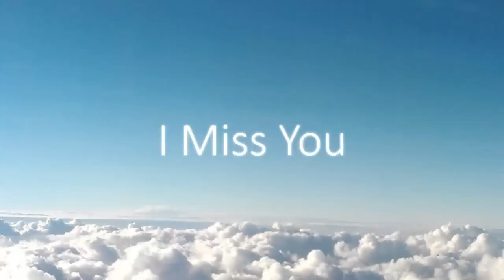Stephen Stripling - I Miss You (Original)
I've been missing someone special today, so I decided to make this song. I hope you enjoy it :)